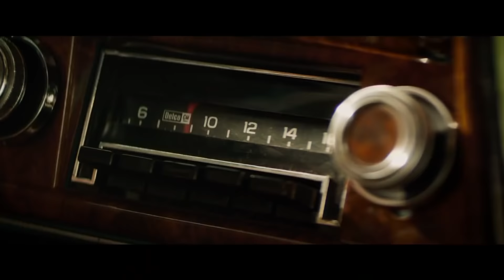X-MEN: DARK PHOENIX (Phượng Hoàng Bóng Tối) - Teaser Trailer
X-Men: Dark Phoenix là phần mở rộng của vũ trụ X-Men khi Jean Grey thức tĩnh và lĩnh hội được Phoenix Force (Thế Lực Phượng Hoàng) - đại diện cho tổng năng lượng, sức mạnh của vạn thể đã và luôn tồn tại. Nguồn sức mạnh vô tận đem lại cho Jean Grey năng lực khủng khiếp nhưng mặt tối của sức mạnh cũng thức tĩnh theo. Liệu nhóm X-Men sẽ làm gì để ngăn chặn sự diệt vong của nhân loại do Jean Grey cùng Phoenix Force gây ra?

X-MEN: DARK PHOENIX (Phượng Hoàng Bóng Tối)
Coming soon